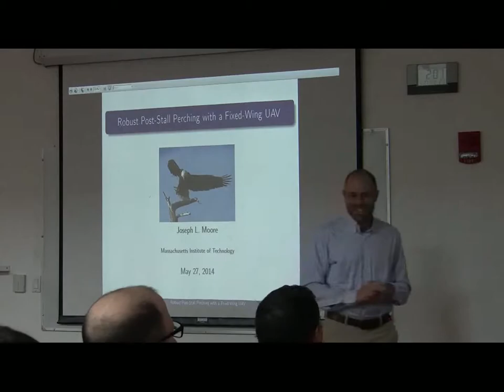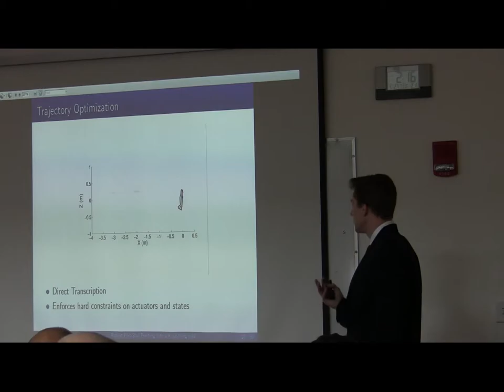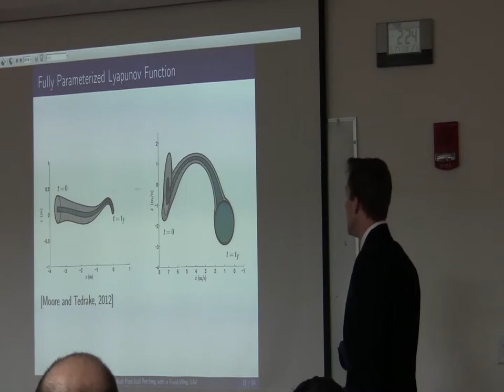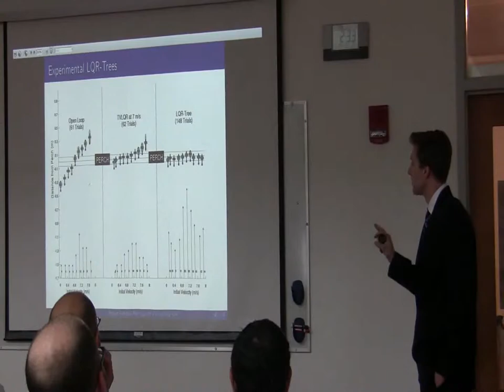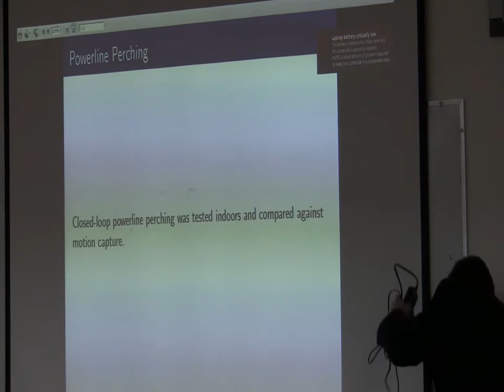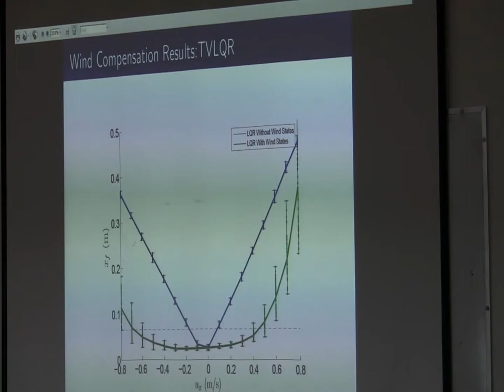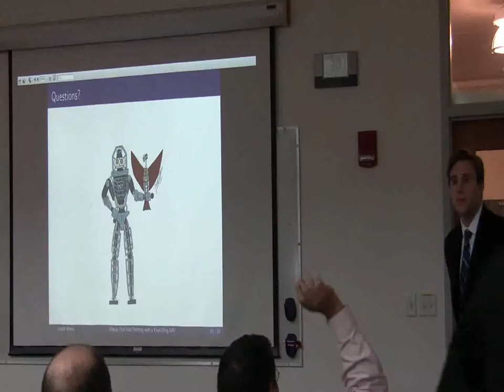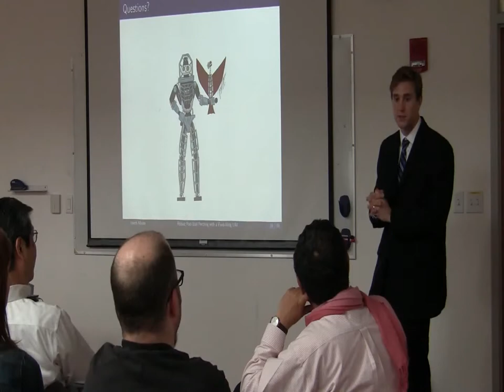Robust Post-Stall Perching with a Fixed-Wing UAV (Joseph Moore)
Joseph Moore. Robust Post-Stall Perching with a Fixed-Wing UAV, Thesis Defense, May 27, 2014